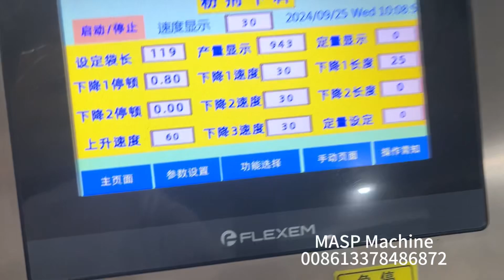Stick powder bagger